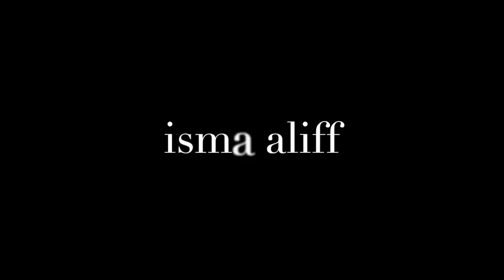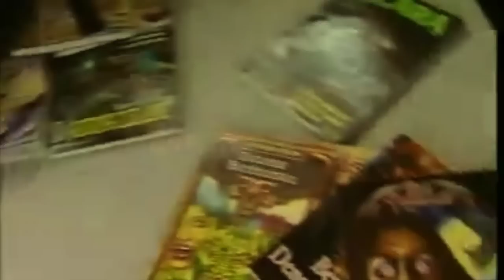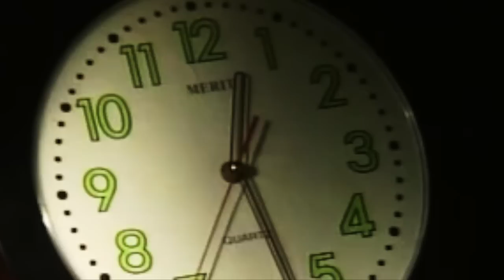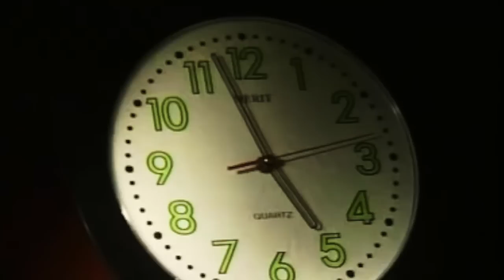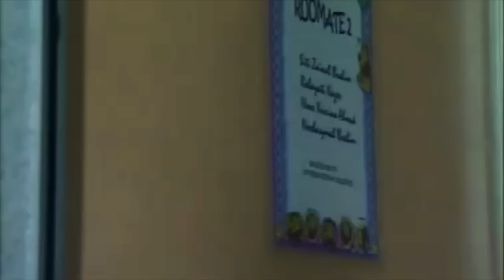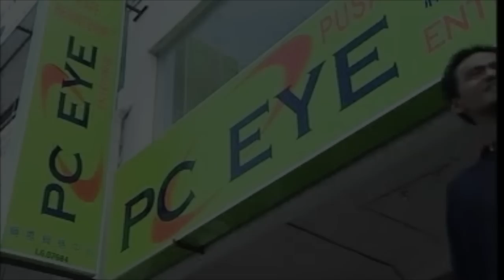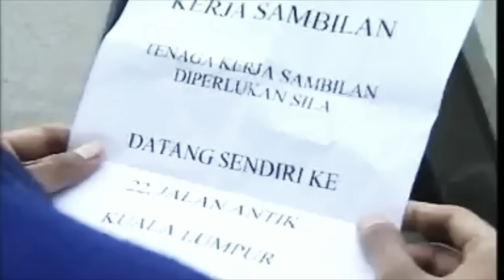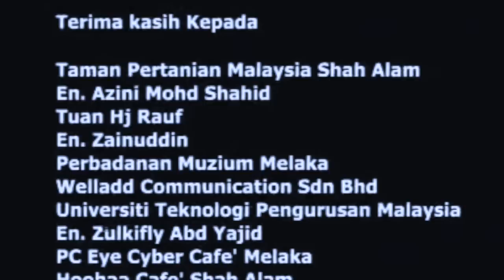HISTERIA DIRECTOR'S CUT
Re-edited, re-colored and added some new tracks and SFX. My old straight to VCD movie Histeria.